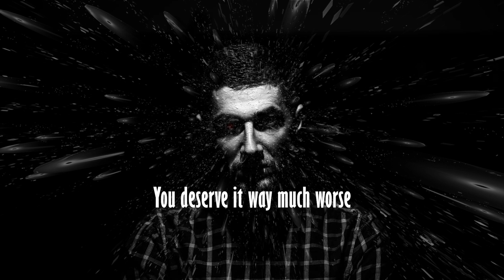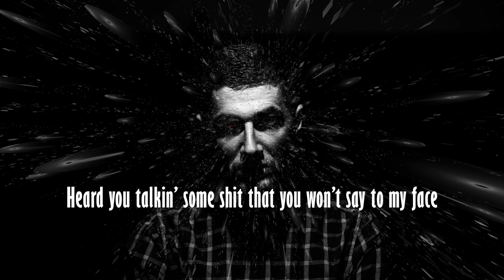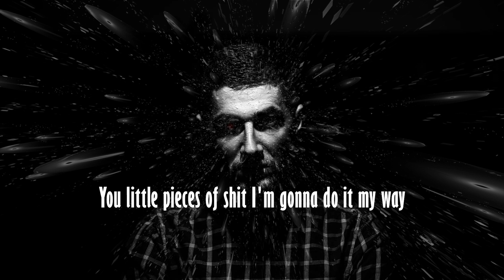Sabin - No Remorse (Lyric Video)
Text: Sabin
Vocal: Sabin
Rec-mix/master: Twobuck